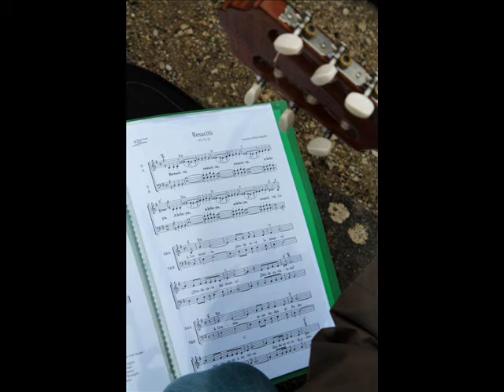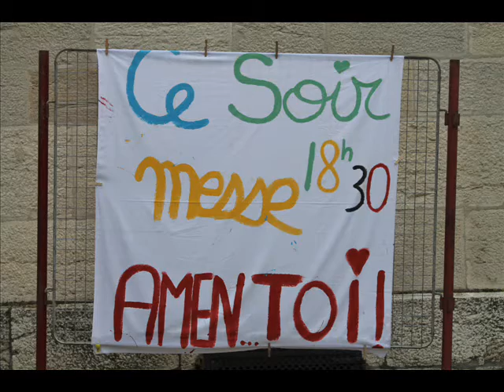fête de l'aumônerie Vesoul 2013